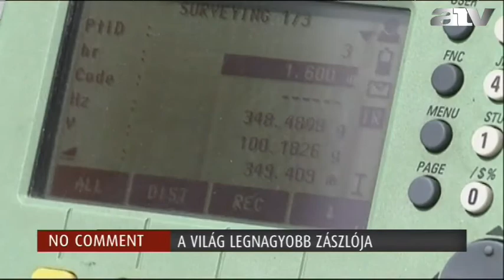NO COMMENT - 2013.05.28.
- Oroszországi baleset.
- A világ legnagyobb zászlója.